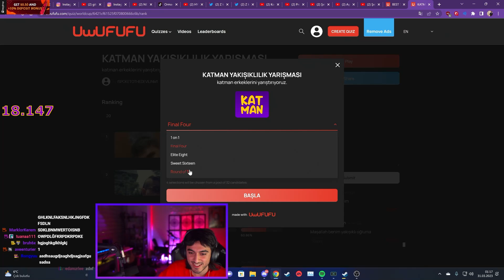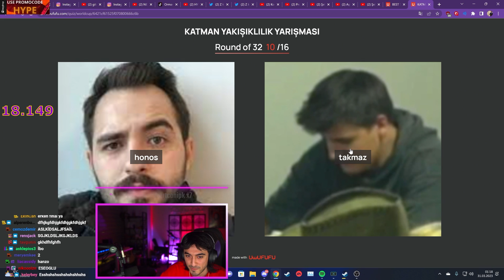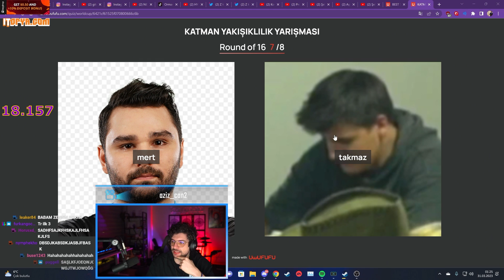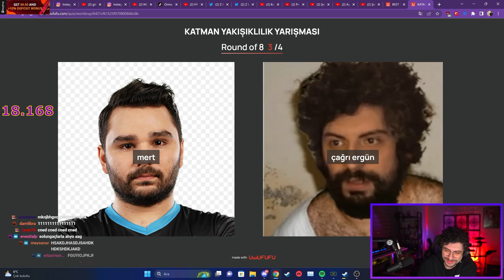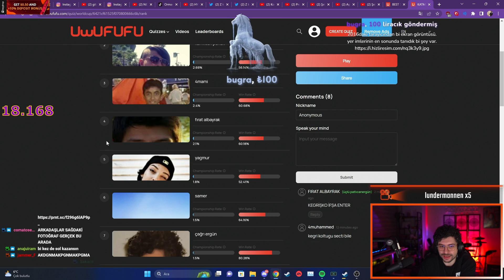KATMANIN EN YAKIŞIKLISI KİM? | EKİPLE SEÇİYORUZ | HYPE